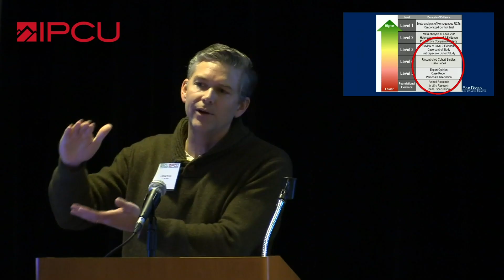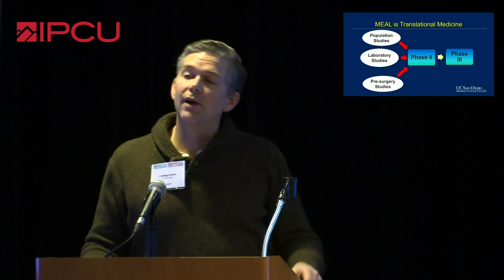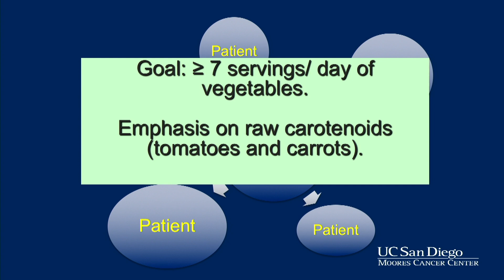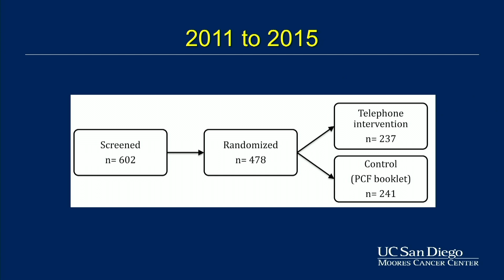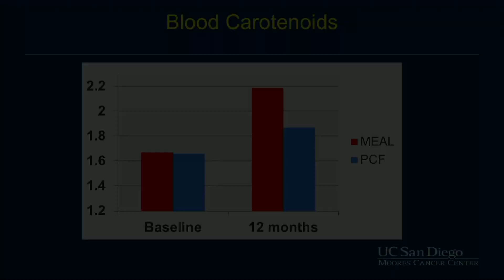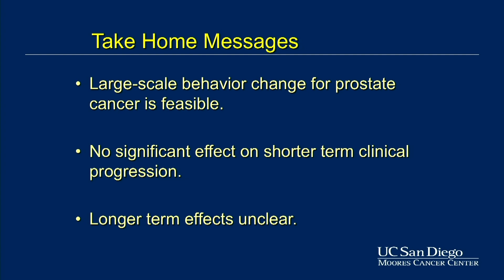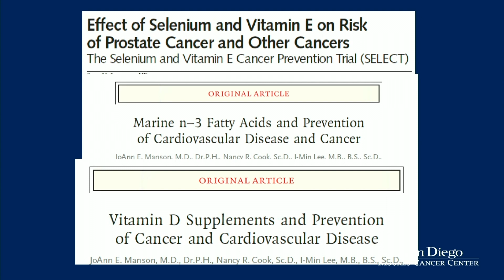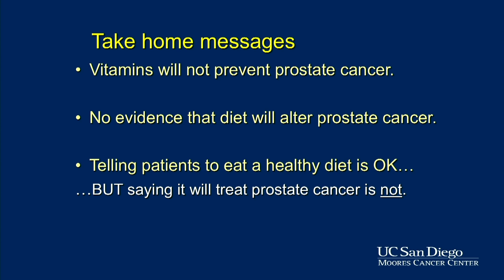Diet and Prostate Cancer—Now What?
J. Kellogg Parsons, MD, MHS, FACS, reviews the Men’s Eating and Living (MEAL) study, a randomized, phase III clinical trial testing diet intervention in prostate cancer patients under active surveillance. He describes the trial methodology and design, as well as clinical progression and quality of life outcomes.